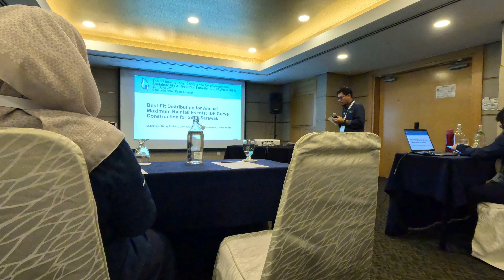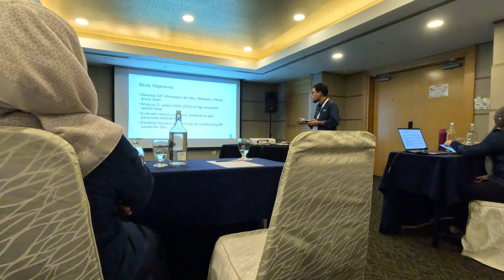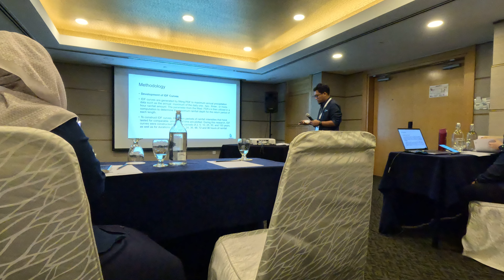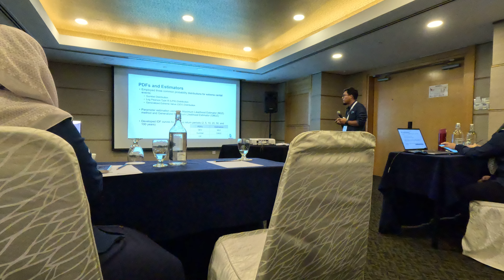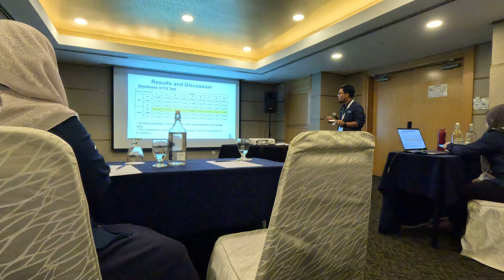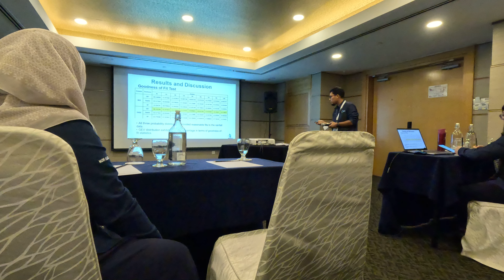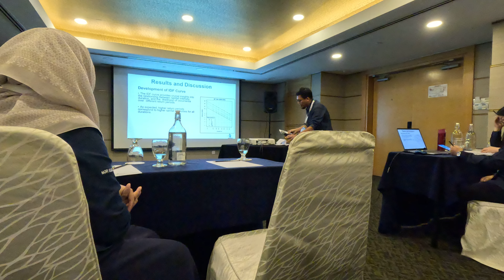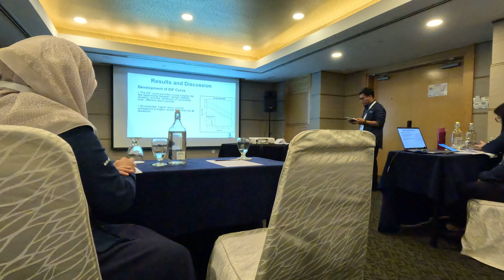Best Fit Distribution for Annual Maximum Rainfall: IDF Curve for Sibu, Sarawak | IC-ENSURES 2024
Best Fit Distribution for Annual Maximum Rainfall Events: IDF Curve Construction for Sibu, Sarawak

IC-ENSURES 2024

Dr. Muhammad Khairul Idlan Mohd